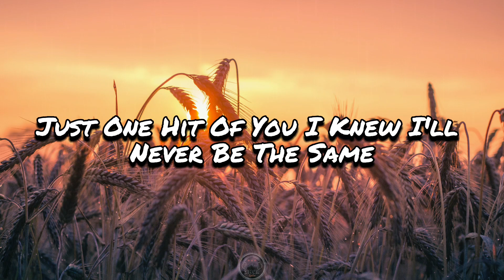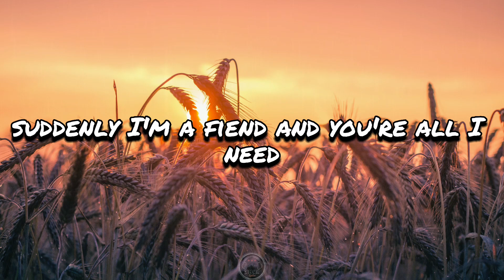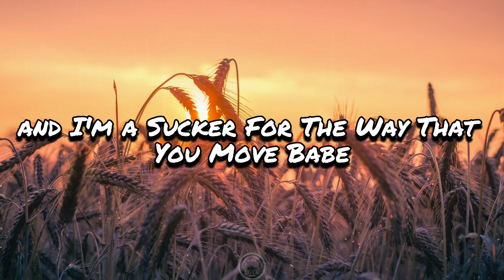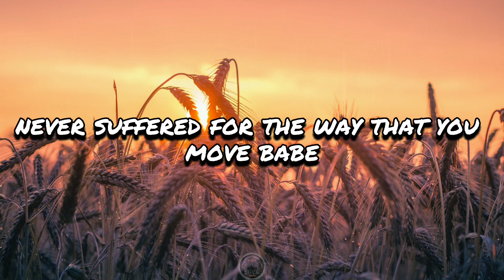NEVER BE THE SAME - CAMILA CABELLO ( LYRICS )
Enjoy Watching & Listening❤️

Lirik

Yeah, you're all I need
You said, "Stop playing it safe, girl"
"I wanna see you lose control"
You're in my blood
You're in my veins
You're in my head (I blame)
You're in my head (I'm sayin')